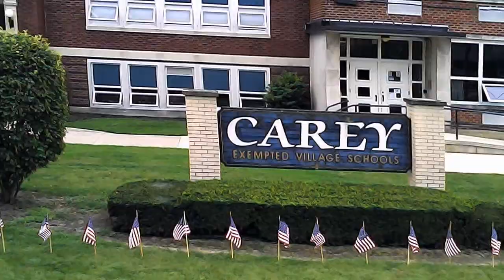Carey Flag Drone 1